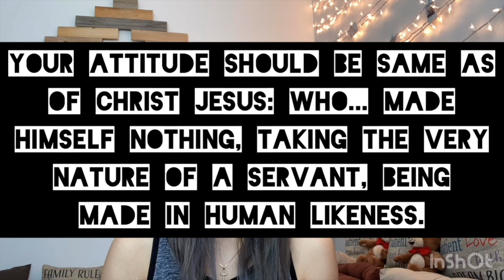Daily Devotional (Phulippians 2:5-7)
Your attitude should be same as of christ Jesus: Who.. made himself nothing, taking the very nature of a servant, deing made in human likeness.